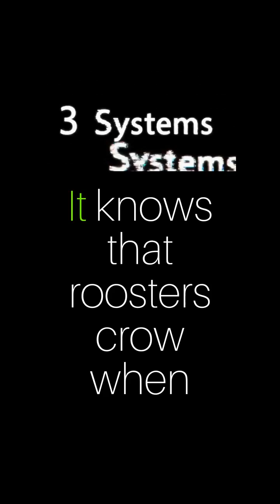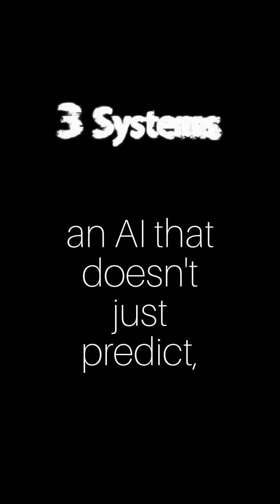Beyond LLMs: World Models, Causality, and Neuro-Symbolic AI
A technical overview of the three most important research frontiers in artificial intelligence today. We explain World Models and how they enable agents to learn in their own "dreams"; Causal AI and the quest to move beyond correlation to causation; and Neuro-Symbolic AI, the hybrid approach that combines the power of deep learning with the clarity of logic. These fields are key to building the next generation of robust, general, and trustworthy AI.